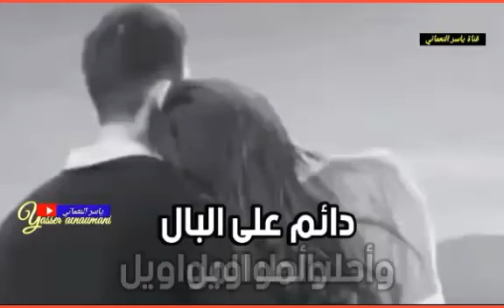على البال ( حالات_واتساب ) للفنان محمد عبده